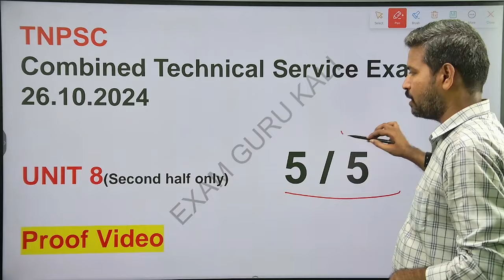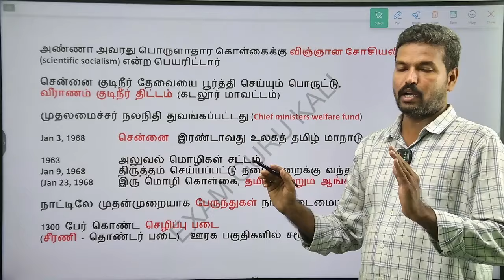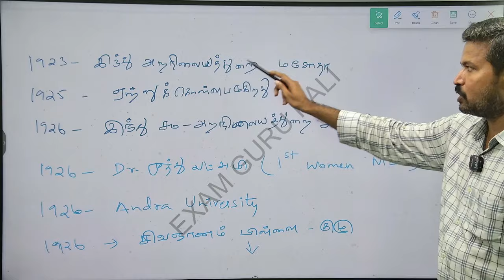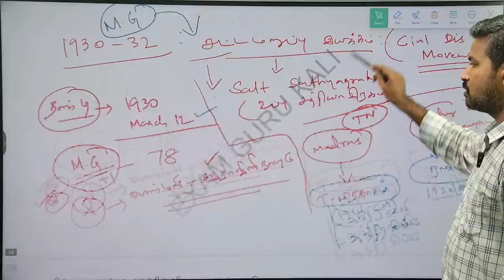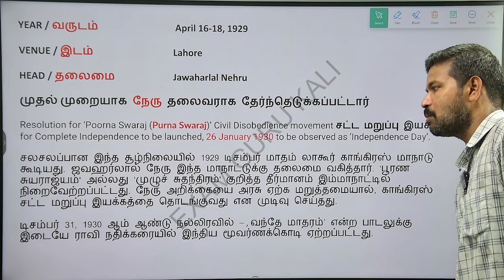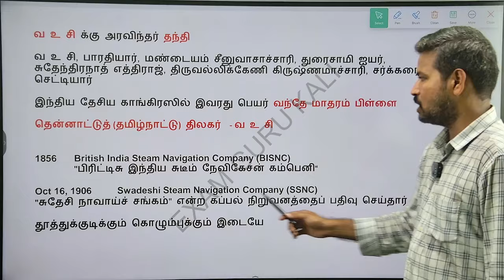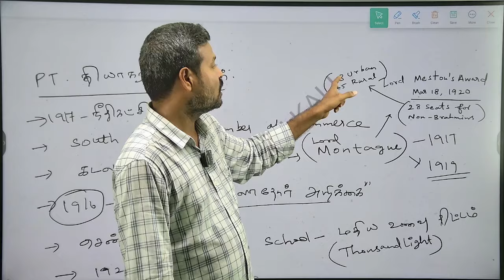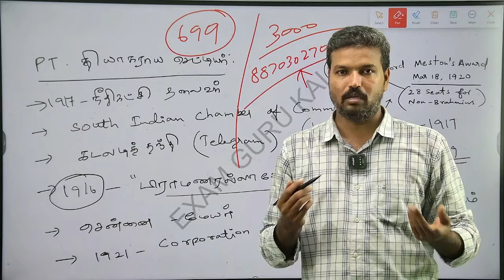UNIT 8 | Questions Proof Video | Combined Technical Service Exam